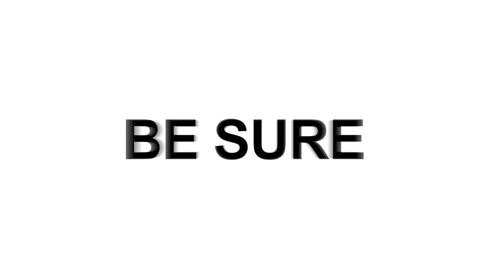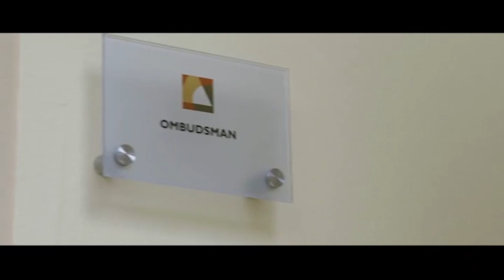INSIDE GOVERNMENT INTERVIEW WITH DENISE WILLIAMS WARNER